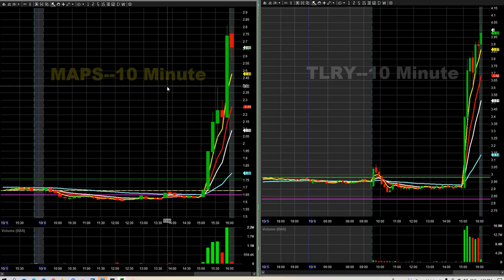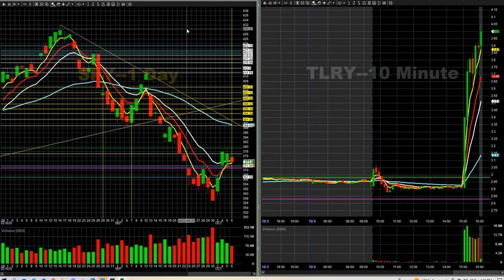SPX 3820 3825c 1300% $MAPS 2 5c 1000% Oct 6th 2022, Day Trading Recap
Daily Recap for October 6th 2022 in the Day Trading Room. Transcripts of all trade ideas from Discord will be posted on twitter for the day at 5pm PST.

►LIVE CHATROOM◄